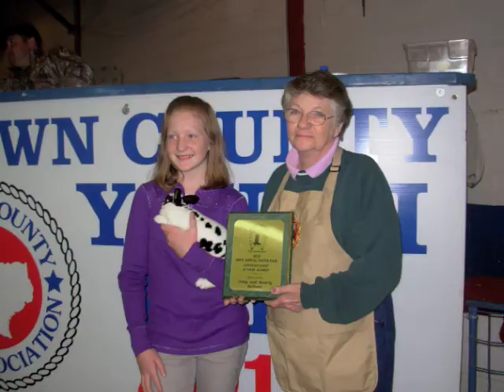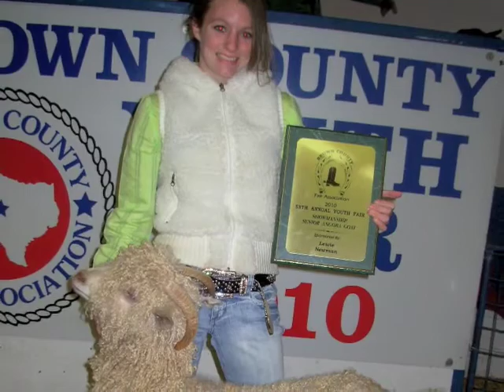Youth Fair Winners.mov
Brownwood Texas Youth Fair winners!!